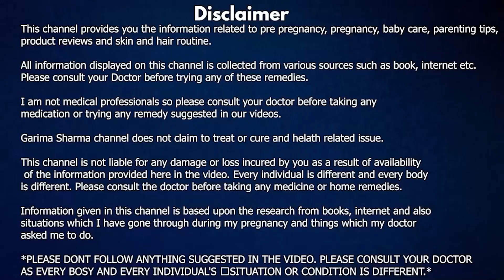How To Take Care Of Postpartum Depression In Hindi | Postpartum Depression After Pregnancy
Hi Friends,

Here is a detailed video on How To Take Care Of Postpartum Depression In Hindi | Postpartum Depression After Pregnancy